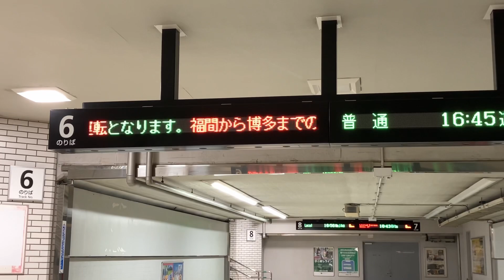なぜ9両？いつもは、6両なんだが